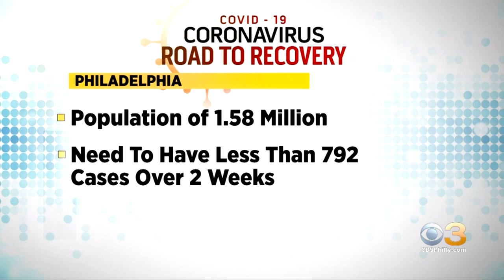Pennsylvania Health Secretary Put In Hot Seat About Reopening Plan